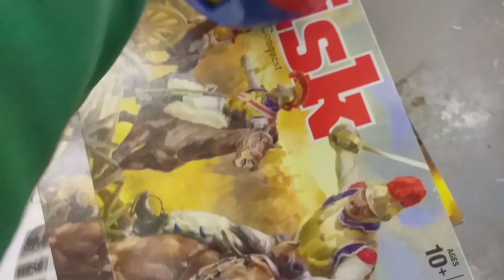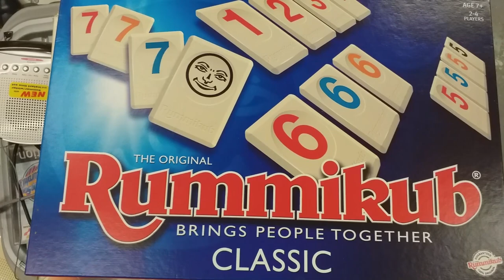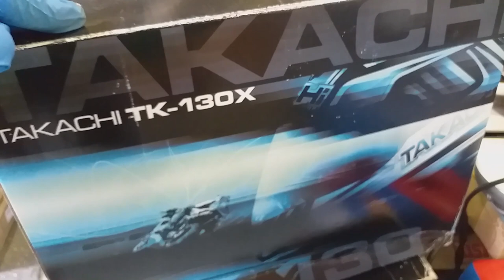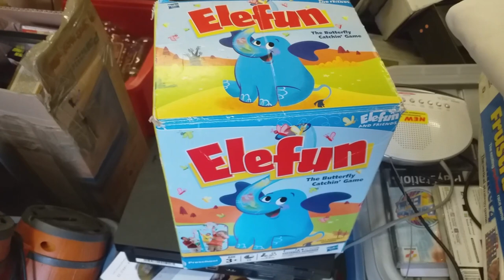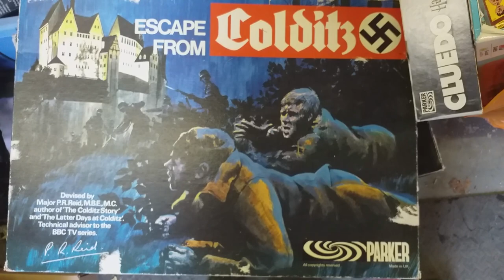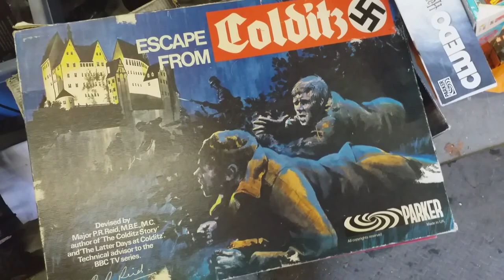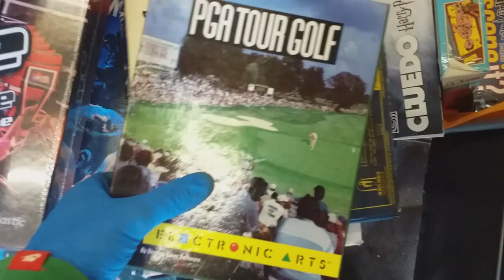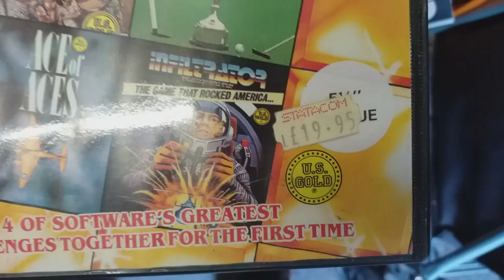Back from the Boot Fair | Sourcing Stock for Amazon FBA | UK eBay Reseller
Concentrated on board games today as I want to send a box into Amazon soon for FBA